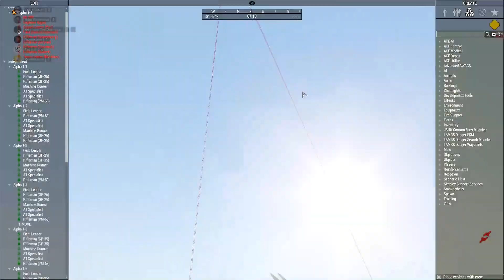Chemical Retaliation (Arma 3 Zeus Cold War Soviet Alternate History)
In the heart of an unnamed African conflict against the soviets, and the government forces; the C.I.A. Work in the shadows...